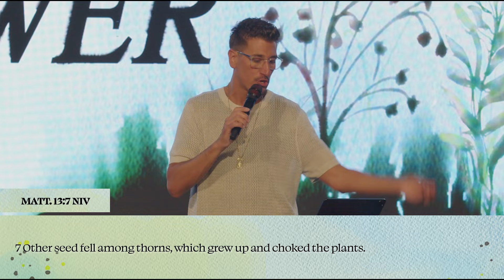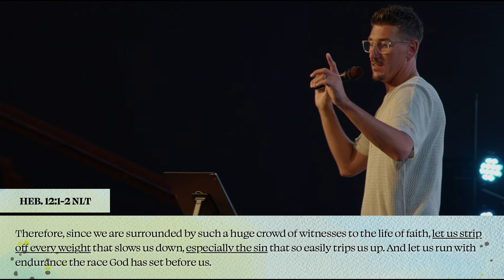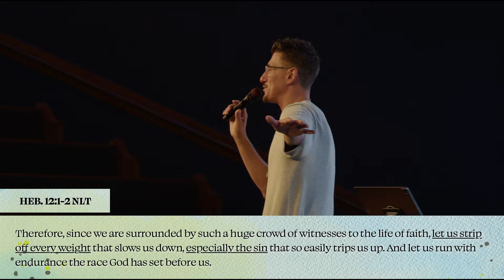Need to Get Rid of Things in Your Life? Here’s What You Can Do.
Welcome to the third week of our sermon series where we explore one of Jesus' many parables: The Story of the Sower. Over the past couple of weeks, we've broken down the metaphor of the farmer and the seeds, examining the significance of different types of soil and the challenges they pose to growth.

In this message, Pastor Matt emphasizes the importance of preparing and maintaining the soil of our hearts to produce fruit for the Kingdom of God. Learn how to overcome the distractions that can hinder our spiritual growth and prioritize our relationship with Jesus.

Scripture References:
Matthew 13:3-9,22; Mark 4:18-19; Hebrews 12:1-2

NEXT STEPS
Have you recently decided to follow Jesus? Not sure what to do next? We want to guide you to and through your next steps with Christ!

Want to find community here at CTI?

To support this ministry and help us continue to reach people all around the world, visit

ABOUT CALVARY TEMPLE INTERNATIONAL
Our mission at CTI is to help you find and follow Jesus! We believe that you have a purpose and have been placed exactly where you are for such a time as this. We pray that you will find Jesus along that path and encounter him in an undeniable way! For more info about us, visit us at calvarynj.com

Download the CTI app by texting "calvarynj app" to 77977!